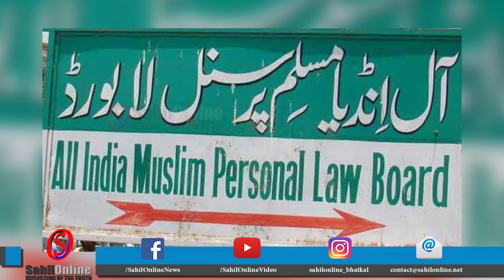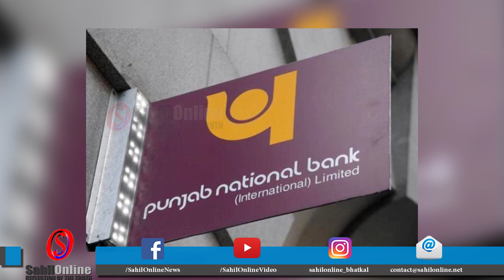2 Minute, 12 Khabrein dated 15 Mar 2018 (Evening) - State National & International news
Super fast news: 2 Minutes 12 Khabrein - dated 15th March 2018 Fatafat Khabren - by SahilOnline. Coastal Karnataka, State, National, International and Sports news - Bhatkal Uttara Kannada, India.

سی بی ایس ای کے بارہویں کلاس کا  اکاؤنٹ پیپر وہا ٹس ایپ پر  ہوا لیک ۔بوٹ کے ٹاپ پینل   کی میٹنگ میں  معاملے پر کیا جارہاہے غور ۔ذرائع کے حوالے سے خبر ۔
یوپی کےکانپور میں چوروں نے تین اے ٹی ایم کو بنایا نشانہ ۔تین مختلف بنکوں کے اے ٹیم ایم لوٹ کرفرار ہوئے چور ۔پولس   نے ملزمین  کوجلد گرفتار کرنے کی کرائی یقین دہانی ۔
بابری مسجد تنازعہ کے حوالے سے شیعہ مسلم پرسنل لاء بورڈ نے کیا اعلان ۔کہا ۔ایودھیا میں مسجد کی  جگہ مسجد  کی ہی ہونی چاہئے تعمیر ۔معاملے میں مسلم پرسنل لاء برڈ کی حمایت کا ب ھی کیا اعلان ۔
پارلیمان میں نہیں تھم رہاہے ہنگامے کا سلسلہ ۔آج بھی راجیہ سبھا اور لوک سبھاکی کی کارروائی ہنگامہ کے بعد کی گئی ملتوی ۔پارلیمان کی کارروائی نہ چلنے پر وزیر خزانہ ارون جیٹلی نے دکھ کا کیا اظہار ۔کہا ۔حکومت اپوزیشن کے تمام مدعوں پر بات چیت کرنے ہیں تیا ر
آندرا پردیش کے وزیر اعلی چندر بابو نائیڈو نے دیا بیان۔کہا ۔ملک بھر میں  مخالف مودی اور مخالف بی جے پی کے ہے رجحان ۔یوپی بہار کے ضمنی انتخابات کے نتائج  کو بتایا اس کی  کھلی مثال ۔
گجرات کے سورت میں پندرہ سےبیس کروڑ کے   ہیرے کی لوٹ کا سامنا آیا معاملہ ۔تین سے چار لٹیروں نے بلیو اسٹار  ملازم سے لوٹے ہیرے ۔سی سی ٹی وی میں قید ہوئی تصویر ۔

ممبئی کے وَسَئی پولس نے ٹھگی کرنے  کے الزام میں تین افریقن کو کیا  گرفتار۔تینوں پر ڈیبٹ اور کریڈٹ کارڈ کلونینگ کا ہے الزام ۔چھبیس کارڈ ہولڈرس کے ساتھ کرچکے ہیں دھوکے بازی۔
کرناٹک کےبنگلور سمیت بھٹکل اور ساحلی علاقوں میں  ہوئی بے موسم بارش ۔گرمی سے پریشان عوام نے بدلتے موسم سے لی راحت کی سانس ۔عوام نےبے موسم بارش  کا اٹھایا لطف ۔
تمل ناڈو کی سیاست میں ہلچل ، دِیناکَرن نے کیا نئی پارٹی کا اعلان ، جھنڈے میں  نظر آئی جے للتا کی تصویر
یوپی بہار میں ضمنی   انتخابات میں کراری شکست  کے بعد اب اپنوں کے نشانہ پر آئے وزیر اعلی  یوگی آدتیہ ناتھ۔بی جے پی کے سینئر لیڈر سبرا منیم  سوامی نے اشاروں میں سادھا یوگی پر  نشانہ ۔کہا ۔اپنی سیٹ پر جیت دلانے سے قاصر لیڈر کو اعلی عہدہ پر فائز کرنا جمہوریت میں خودکشی کے ہے مترادف ۔
تلنگانہ اسمبلی میں ایک لاکھ چوہتر   کروڑ روپے کاپیش ہوا  بجٹ   ، اقلیتوں کیلئے 2000 کروڑ روپے  کئے گئے مختص
پی این بی  میں نیرو مودی کے گیارہ ہزار کے گھوٹالے کے بعد پی این بی ممبئی برانچ میں ایک اور گھوٹالے کا ہوا انکشاف۔نو اعشاریہ نو  کروڑ کا کا کیا گیا ہےگھوٹالہ ۔